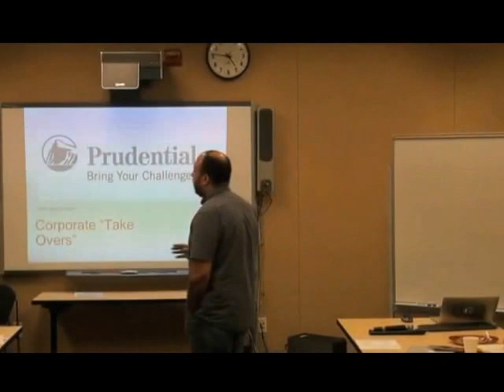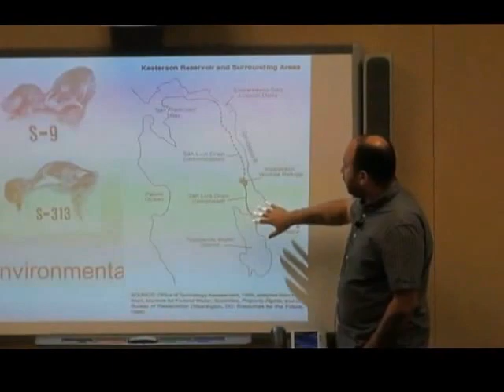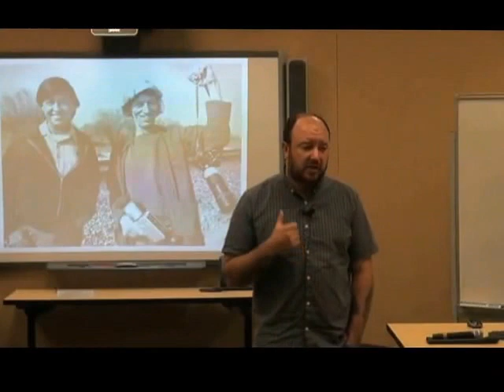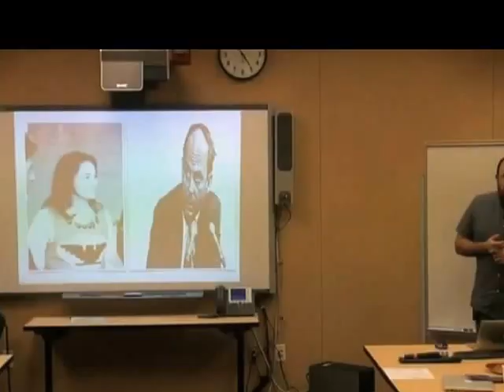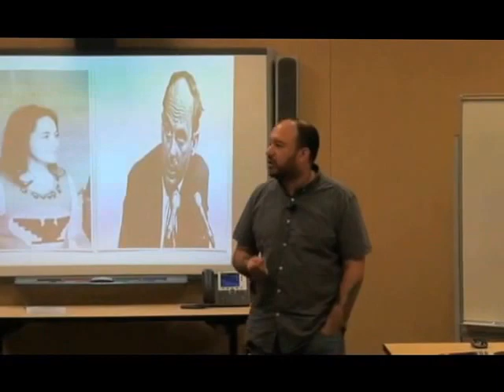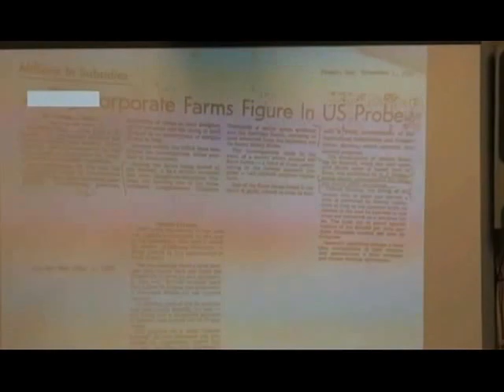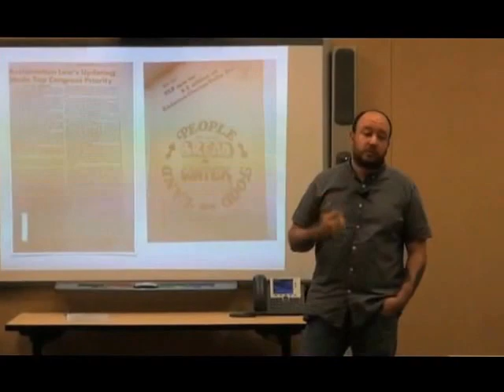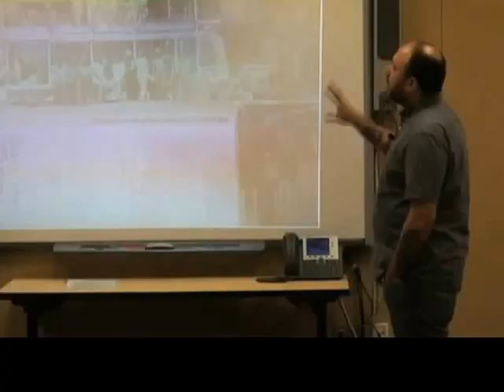MARIO SIFUENTEZ (UC MERCED) PART 2 - WATER, LAND, RACE - CENTRAL VALLEY, CALIF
Presentation at Modesto Jr. College, Modesto, CA - as part of a two year (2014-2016) Modesto Jr. College Common Ground/Central Valley project funded by a grant from the National Endowment for the Humanities.